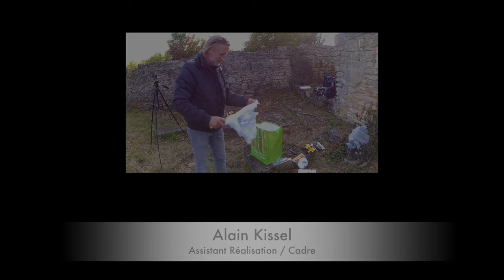Elisa & Michael - Kizomb'Halloween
Danseurs: Elisa Grenha & Michael Kissel
Réalisateur: Michael Kissel (Studio néOZ Prod)
Assistante Réalisation: Virginie Barreto, Alain Kissel, Diane Seymour.
Photographie: Alain Kissel
Lieux de tournage: Vestiges du Prieuré de Châtel-Saint-Germain (Moselle 57)
Merci à Alvaro & Dominique pour la visite surprise pendant le tournage.